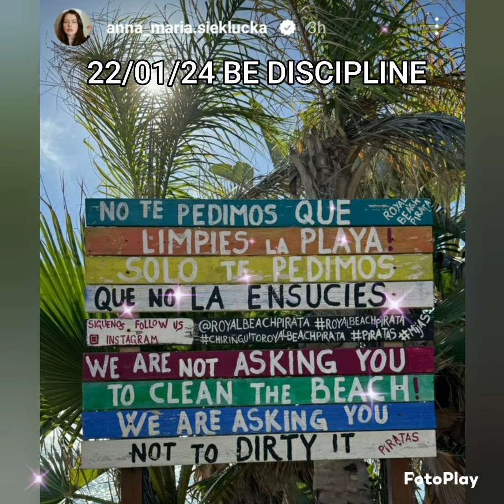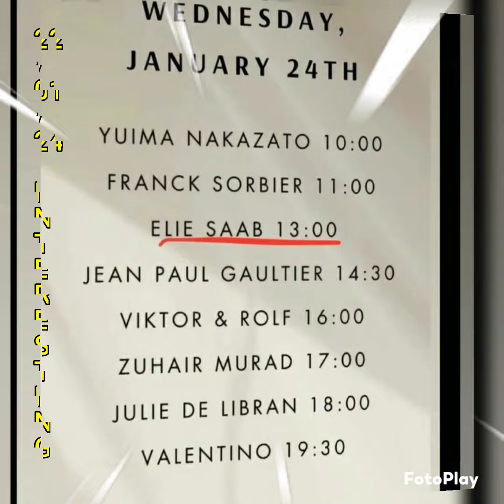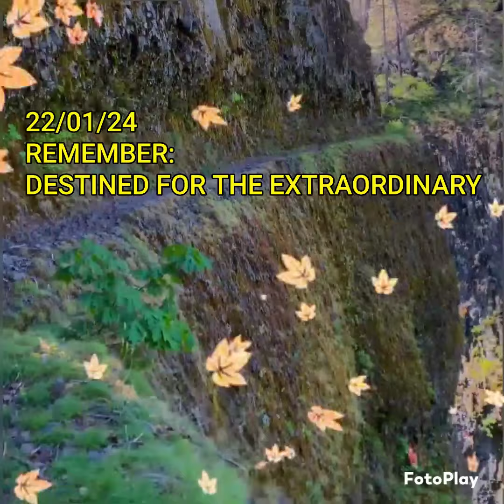Michele Morrone are you going? X Simone X Anna =vlog289